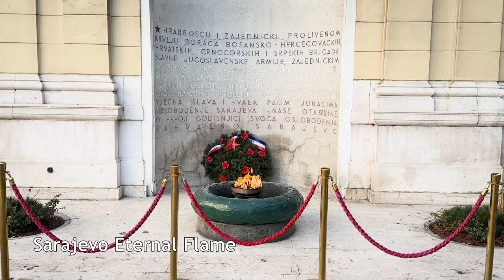Sarajevo (Bosnia and Herzegovina) | Travel & Sights | 4K UHD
Only got 3 minutes to plan your next trip to Sarajevo (Bosnia and Herzegovina)? Don't worry, My Journey is here to help and guide you on Your Journey with this city trailer!

This chapter's sights: Sehercehaja Bridge, Sarajevo Skyline, Academy of Fine Arts, Saint Anthony Franciscan Monastery, Catherdral Chruch of the Nativity of the Theotokos, Veliki Park, Bosnian King Tvrtko Kotromanic, University of Sarajevo, Saint Joseph's Church, Gazi Husrev-beg's Madrasa, Miljacka River, Gazi Husrev-beg Mosque, Sacred Heart Cathedral, Sarajevo Eternal Flame, Sebilj, Sarajevo City Hall, Latin Bridge

Composed by: Stuart Roslyn

All music featured in this video belongs to the original artist(s).

All video recordings in this video were made by My Journey.